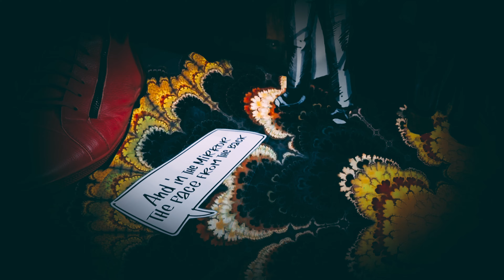Mr Knee – Leaving Deep Traces (official video)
The official Leaving Deep Traces video.
Music, lyrics, screenplay, Otus headless guitar, vocal, home recording, rough mix – MR KNEE

Starring: Mr Knee, Waldemar Wilkołek, avatars by Renata Saba: Mr Knee, Tomasz Kowalczyk, Tadeusz Kulas, Mr Hater, Mrs Hater

Special thanks to: Waldemar Wilkołek, Tomasz Jurczyński, Agnieszka Kleczkowska,

Lyrics:

All that you say, all that you show
Whichever way, decide to go
It leaves deep traces on a thin ice
Beautiful faces hide in disguise

It doesn’t matter if it’s thumb down
Or hopeless thought, being like a clown
It stays forever in a big space
Where  human beings are waiting for grace

A thousand mirrors in front of blinds
Instead of shining give off dark lights
You’ll  never tell colours from black
And in the mirror the face from the back

*) Tomasz Kowalczyk (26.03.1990) – W 2012 roku ukończył studia w Państwowej Wyższej Szkole Zawodowej im. J.A. Komeńskiego w Lesznie na kierunku „Edukacja artystyczna w zakresie sztuki muzycznej”, a w 2014 roku kierunek „Pedagogika” na Wyższej Szkole Humanistycznej im. Stanisława Leszczyńskiego w Lesznie. W latach 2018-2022 wydał ponad 20 albumów muzycznych z zakresu muzyki fortepianowej, wokalnej i filmowej, które są dostępne na portalach streamingowych. Skomponował pieśni do wierszy Jana Lechonia oraz innych poetów. Komponuje muzykę wokalną dla uczestników oraz finalistów Voice of Poland czy Szansy na Sukces oraz innych artystów, jak: Julia Mikuła, Magdalena Rom czy Marcin Staszek oraz wielu innych! Odbył fortepianowe tournée po zabytkowych miasteczkach Anglii w 2016 roku. Koncertował w Berlinie oraz w miastach Polski m.in. Krakowie, Poznaniu, Lesznie, Kościerzynie, Rydzynie. Jego utwory były emitowane m.in. w Rmf Classic, Radio Pryzmat, Ciche Radio czy Radio Guardian. Trzykrotny kompozytor tygodnia na - jednej z największych stron na świecie o współczesnej fortepianowej muzyce poważnej. Na co dzień mieszka w Lesznie, gdzie uczy gry na fortepianie i komponuje muzykę fortepianową, wokalną, rozrywkową oraz filmową. Przyjmuje również zlecenia prywatne. Opublikował 4 książki o sztuce i poezji. Jego dzieła są grane przez muzyków na całym świecie, m.in. przez Annę Sutyaginę – światowej sławy pianistkę.

*) Tomasz Kowalczyk (March 26, 1990) - composer, pianist, poet. In 2012, Tomasz graduated from the University of J.A Komeński in Leszno in the field of "Artistic education - musical art", and in 2014, the field of "Pedagogy" at the University of Humanities of Stanisław Leszczyński in Leszno. In 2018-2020, he released over 10 music albums in the field of piano, vocal and film music, which are available on streaming portals. Tomasz Kowalczyk composed songs based on  poems by Jan Lechoń and other well known Polish poets. He composes vocal music for the participants and finalists of Voice of Poland or Szansa na Sukces - popular tv music programme. Tomasz made a piano tour of England's historic towns in 2016 and gave concerts in Berlin and in Polish cities, incl. Kraków, Poznań, Leszno, Kościerzyna, Rydzyna. His works have been broadcast, among others in Rmf Classic, Radio Pryzmat, Ciche Radio or Radio Guardian. Tomasz lives in Leszno, where he teaches piano and composes piano, vocal, entertainment and film music. He also accepts composing orders. Tomasz has published 4 books on art and poetry. His works are played by musicians all over the world, incl. by Anna Sutyagina - a world-famous pianist.

**) Tadeusz Kulas – pochodzący z Pszczyny trębacz i wokalista. Gra w zespołach Raz Dwa Trzy i JazzBlaster.